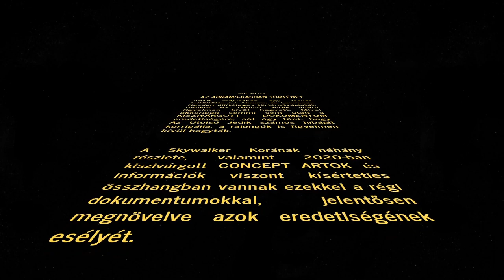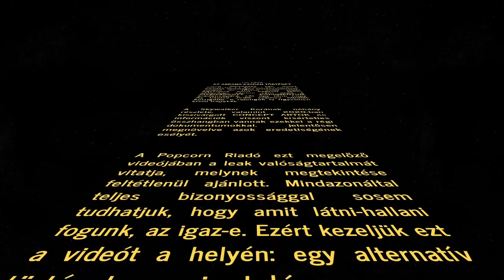Star Wars 8. Rész - Írta J.J. Abrams és Lawrence Kasdan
JJ Abrams és Lawrence Kasdan kiszivárgott, állítólagos treatmentje alapján készült hangoskönyv.